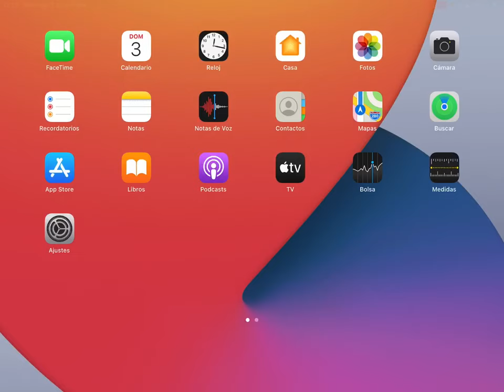CON LOS GANGSTERS DE DOMINICANA II